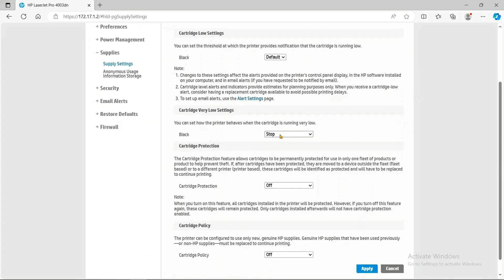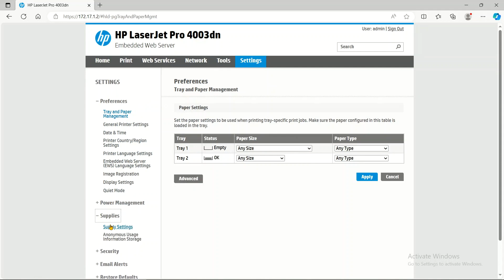How to fix error Replace the indicated cartridges on HP Printer 4003dn - M404dn